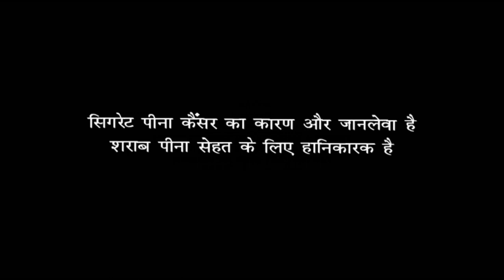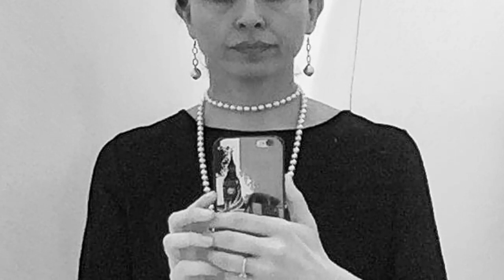Ayngaran Full Movie in Hindi Dubbed | G. V. Prakash Kumar | Mahima Nambiar | Review & Facts HD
Ayngaran is a 2022 hindi movie written and directed by Ravi Arasu and produced by Common Man Presents. The film stars G. V. Prakash Kumar and Mahima Nambiar with a supporting cast including Kaali Venkat, Aruldoss, Aadukalam Naren and Hareesh Peradi